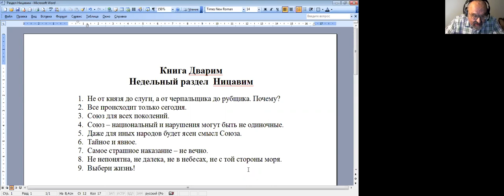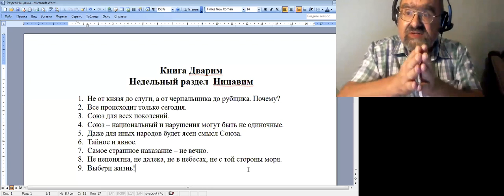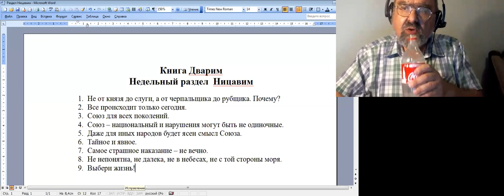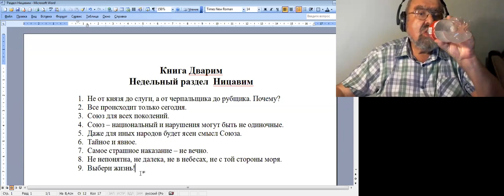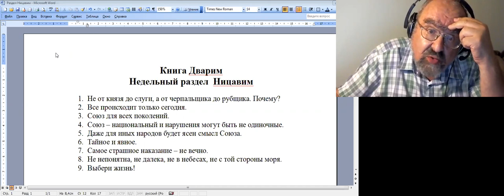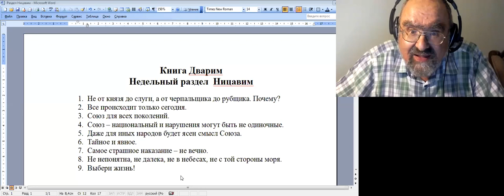Лекция 5. Тора из Цийона, 10-й семестр, д-р Ури Линиц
Книга Дварим
Недельный раздел  Ницавим
1.     Не от князя до слуги, а от черпальщика до рубщика. Почему?
2.     Все происходит только сегодня.
3.     Союз для всех поколений.
4.     Союз – национальный и нарушения могут быть не одиночные.
5.     Даже для иных народов будет ясен смысл Союза.
6.     Тайное и явное.
7.     Самое страшное наказание – не вечно.
8.     Не непонятна, не далека, не в небесах, не с тойц стороны моря.
9.     Выбери жизнь!
Лекции проходят по вторникам, йом шлиши, 20:00 время изр.